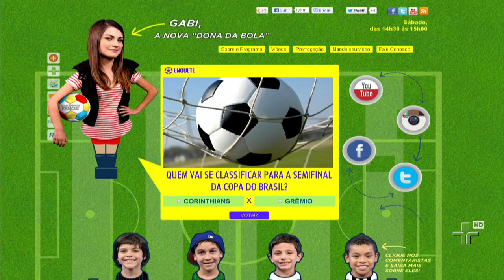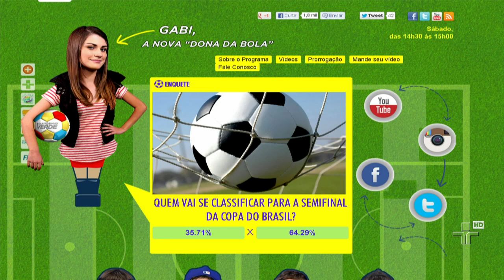Cartãozinho Verde - 28/09/13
No Cartãozinho Verde você assiste aos comentários sobre os jogos da rodada, matérias especiais e entrevistas com grandes nomes do esporte. Neste vídeo veja o programa do dia 28/09/2013